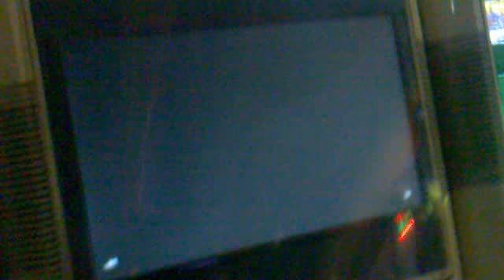Didi Casual 3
tekken 6 br casual match pelita KK sabah.